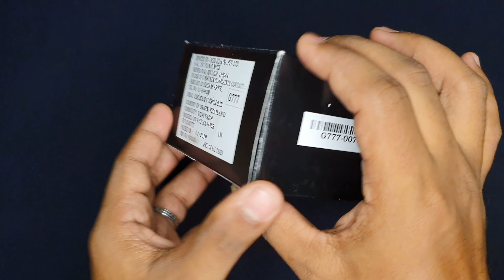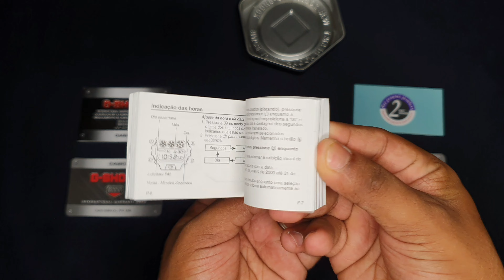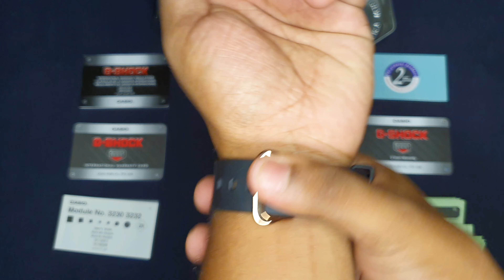Best Rugged Watch Under 5k#Gshock#casio#looks#sport#digital#ruggeddesign#International#wateresistant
shockresistance#looks#sport#digital#ruggeddesign#International#wateresistance#better1#bestchoice